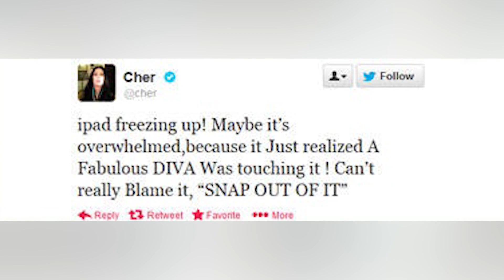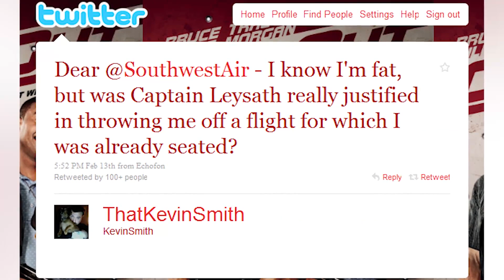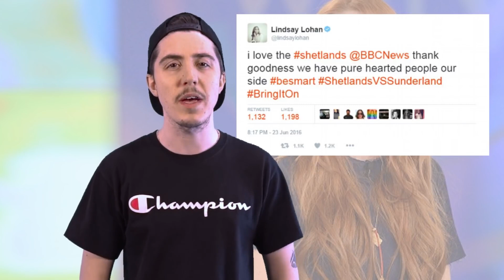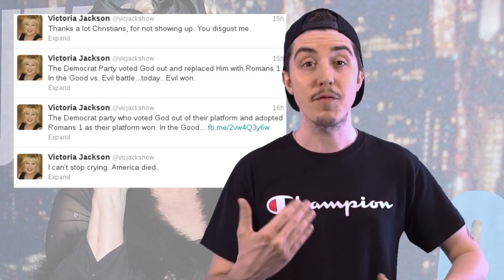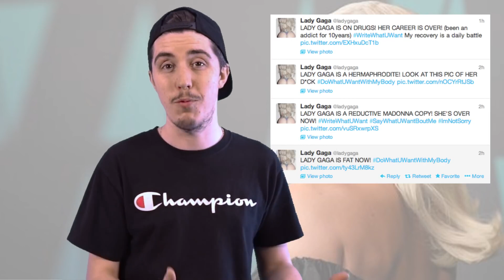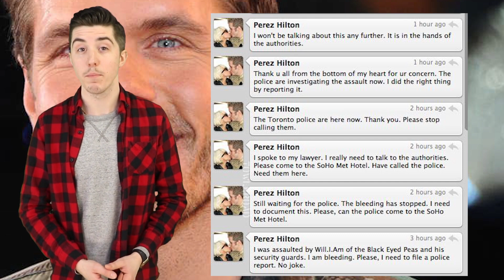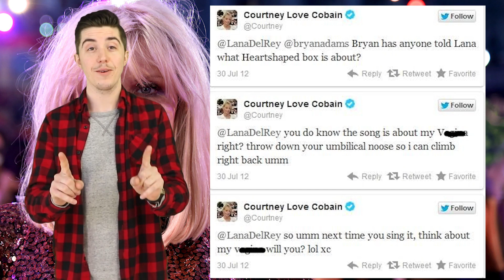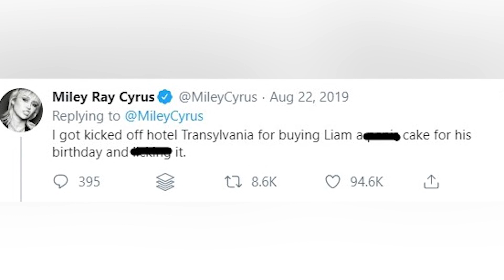Celebrity Meltdowns That Ruined Their Career In Seconds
Celebrity status can all go away with one mistake, these stars had their secrets exposed. They had public meltdowns over what they did and lose their career in seconds. So, let's jump into Celebrity Meltdowns That Ruined Their Career In Seconds right here on Beyond The Screen Elite.

Time Codes:
0:00- Robert Downey Jr
4:26- Jabar Gaffney
8:13- Nicki Minaj
12:11- Ted Nugent
16:02- Chris Brown
18:57- Adam Richman
21:31- Courtney Love
23:19- Alec Baldwin
24:23- Miley Cyrus